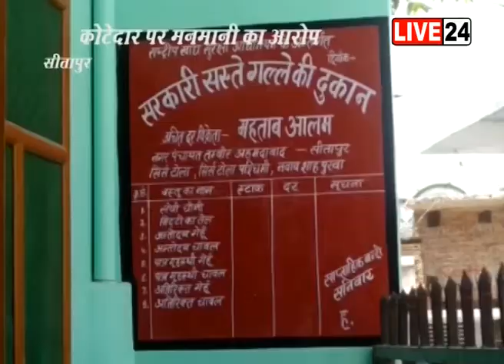सीतापुर में कोटेदार की मनमानी, दर्जनों कार्ड धारकों ने कोटेदार पर लगाया राशन ना देने का आरोप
यूपी के सीतापुर में कोटेदार की मनमानी का मामला सामने आया है... जहां दर्जनों कार्ड धारकों ने कोटेदार पर घटतौली सहित राशन न देने का आरोप लगाया है... मामला लहरपुर नगर पंचायत तंबौर का है.. पीड़ित लाभार्थियों का आरोप है कि कोटेदार फिंगर लगाने के बाद भी कार्ड धारकों को राशन नही दे रहा है... इतना ही नहीं दर्जनों अपात्र लोगों के नाम से खाद्यान्न उठाकर कालाबाजारी की जा रही है.. उन्होने इस बात की शिकायत संबंधित अधिकारियों से की है लेकिन इस पर अभी तक कोई कार्रवाई नहीं हुई...